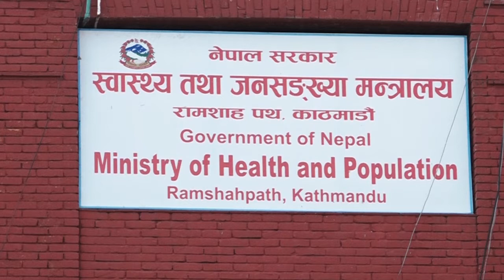राप्ती दर्पण टेलिभिजनको दर्पण खबर २०७९ कात्तिक १ गते